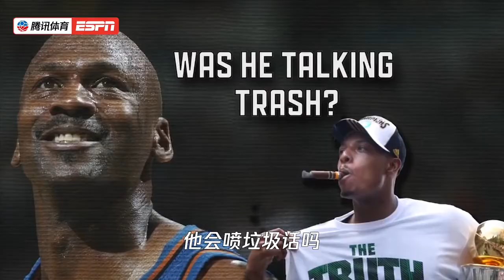Paul Pierce談防守Michael Jordan 遺憾沒能對位巔峰MJ